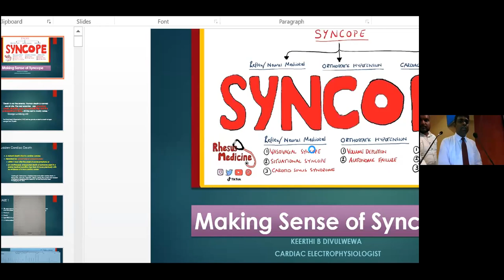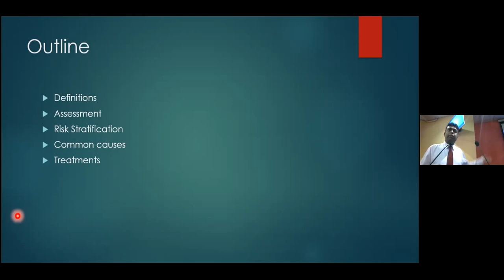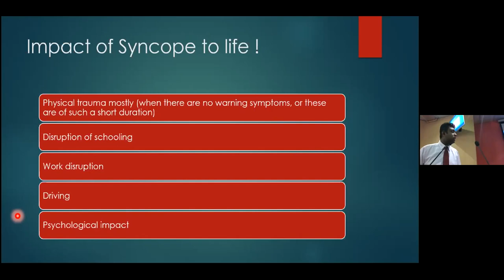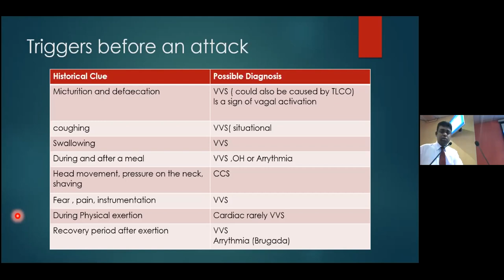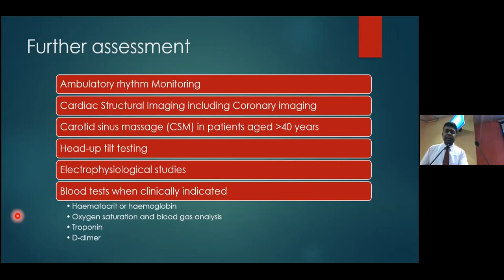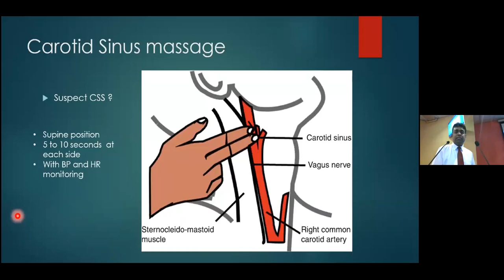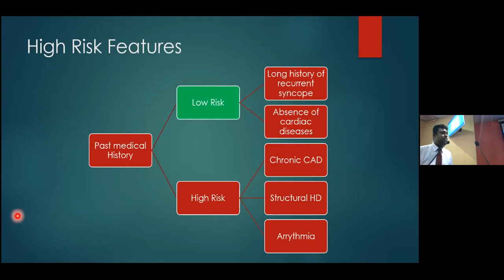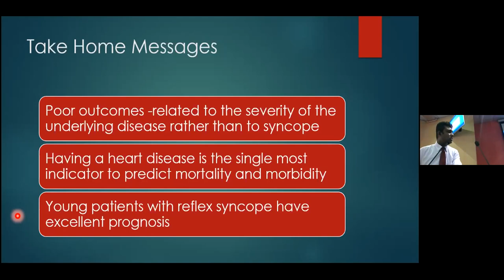College Lecture August